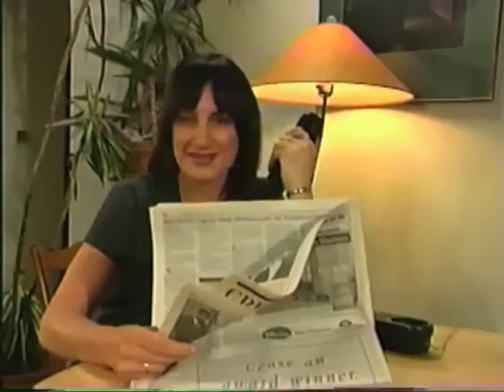DONT put your baby on the phone with me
An opinion taped for a magazine show in the mid nineties, (when there were still land lines) called REAL LIFE magazine. As a bonus, seen here in his first performing job ever because he was only about 2, star of stage and screen Nat Wolff.